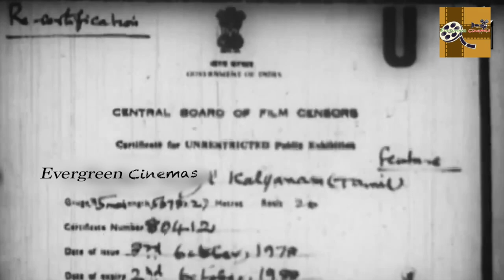Kadan Vaangi Kalyaanam Tamil Full Movie | Gemini Ganesan | Savithri | T.S.Balaiah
Kadan Vaangi Kalyaanam (transl. Credit-funded Marriage) is a 1958 Indian Tamil-language satirical comedy film directed by L. V. Prasad. The film stars R. Ganesh, Savithri and Jamuna.[2] It was simultaneously shot in Telugu as Appu Chesi Pappu Koodu, which was released the following year.[3]

Actors :
R. Ganesh as Nagarajan
T. S. Balaiah as Dharmalingam Pillai
K. A. Thangavelu as Namasivayam
T. R. Ramachandran as Thiyagarajan
S. V. Ranga Rao as Karunakaram Pillai
K. Sarangapani as Chokkalingam
A. Karunanidhi-Pakkirisami as Theatre crew
R. Nageshwara Rao as Wrestler Bheeman
V. M. Ezhumalai as Subbaiah
Sattam Pillai Venkatraman as Chettiar
L. Narayana Rao as Mistress' father
Vathiraj as Kittu
Female cast[4]
Savithri as Manjula
Jamuna as Leela
E. V. Saroja as Usha
T. P. Muthulakshmi as Visalam
Gevacolor dance[4]
E. V. Saroja